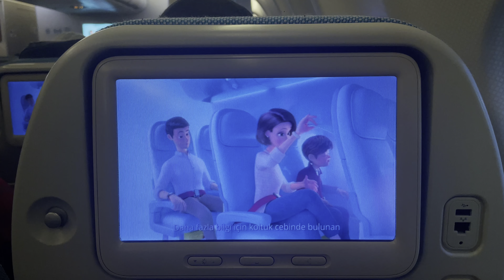TRIP REPORT | TURKISH AIRLINES AIRBUS A330 - 300 ECONOMY - Dar es Salaam to Istanbul 4K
Follow me as we fly across East Africa from Dar es Salaam, Tanzania over to Istanbul, Turkey on this 6hr 50 min flight on a Turkish Airlines Airbus A330 300.

Overall the flight was good, very little turbulence and mostly cloudy except when we were flying over Sudan and Egypt. Crew were attentive, but due to the flight time. Take off at 6am and landing at 12:45pm, it can be considered a semi red eye flight so everyone was mostly sleeping.